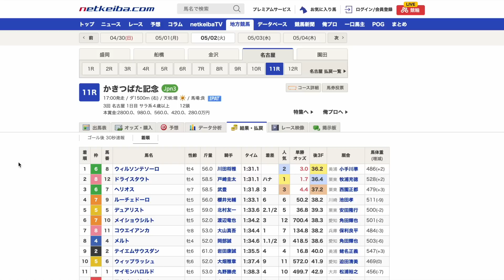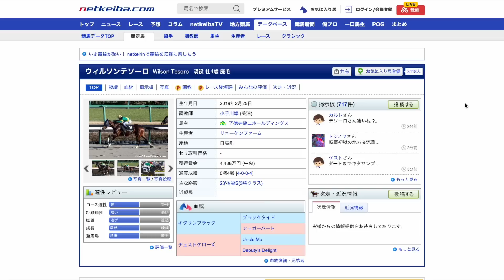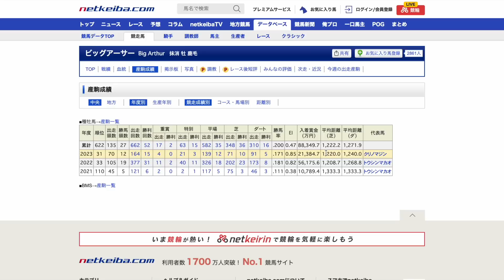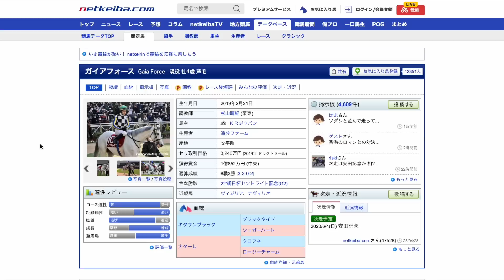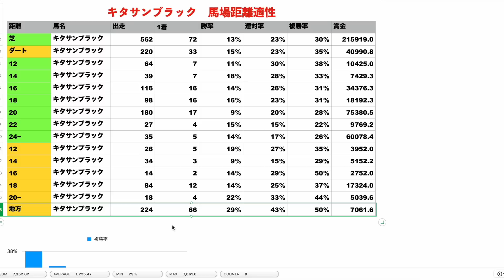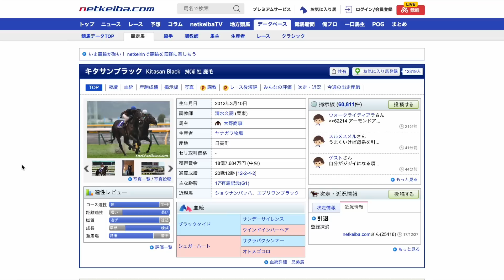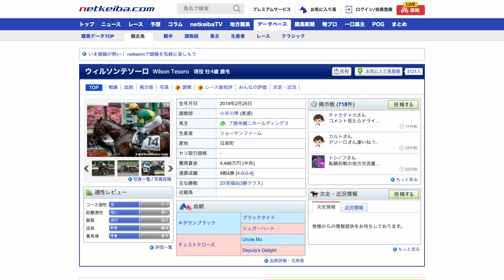【広すぎる】キタサンブラック産駒はダートでも強かった！この万能性はヤバすぎるだろ…。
ダート短距離でも重賞勝ちとは😂
この勢いは止まりそうにありません。